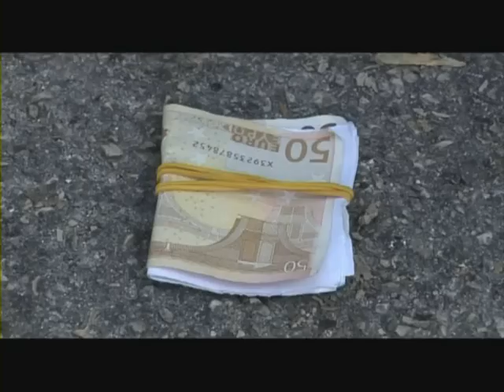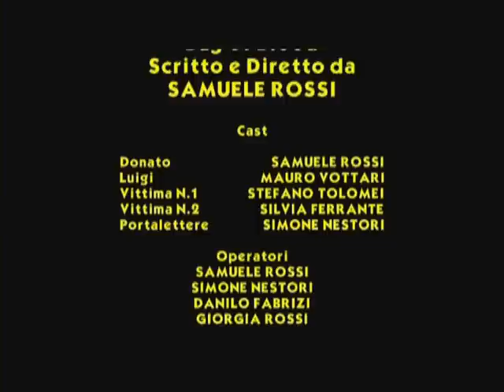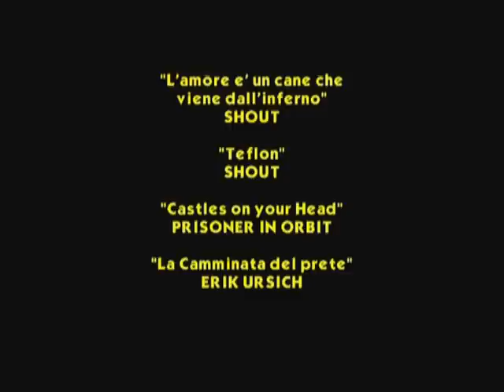SPEADO - Parte 5 "Porca Miseria"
SPEADO Mediometraggio multiregistico ad episodi diretto da Simone Nestori, Samuele Rossi, Danilo Fabrizi e Dario Lucarelli. Una produzione 88MH Productions.
Episodio: Porca Miseria - Scritto e Diretto da Dario Lucarelli